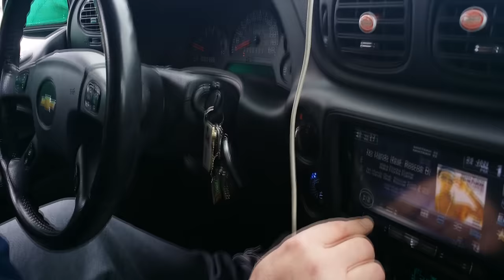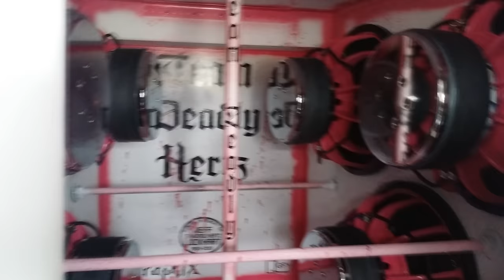Mike's Trailblazer in 4k!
My 1st video trying out 4kuhd.
TDH Mike's Trailblazer. 8 DC 15s on a single Crossfire 8k until the 2nd one comes in. Box designed by Scott Bowman.